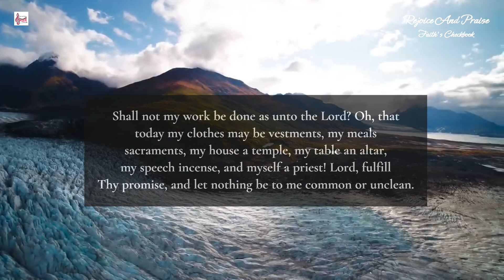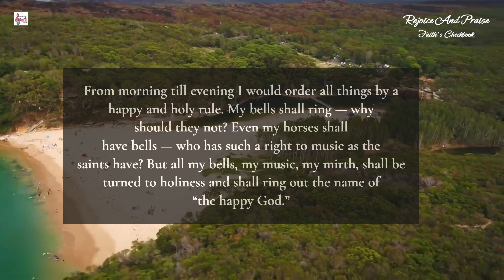Daily devotion @rejoiceandpraise || All Turned to Holiness